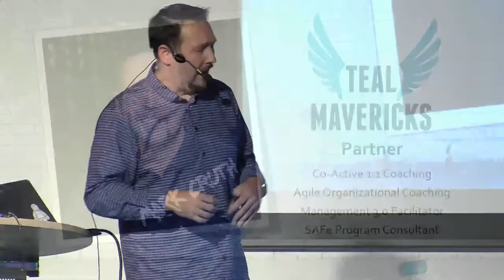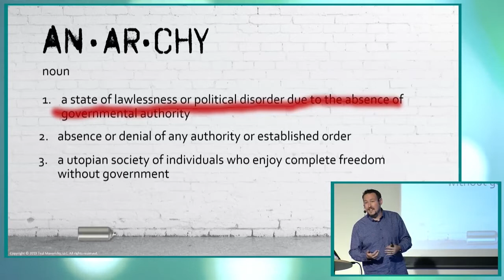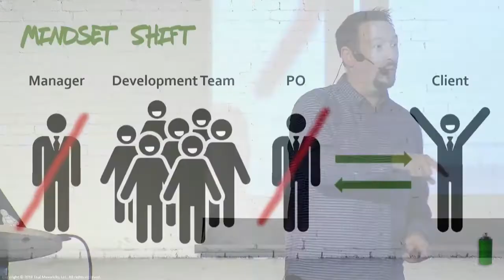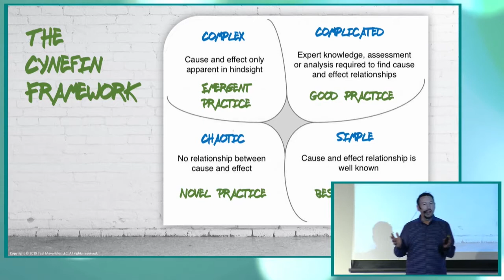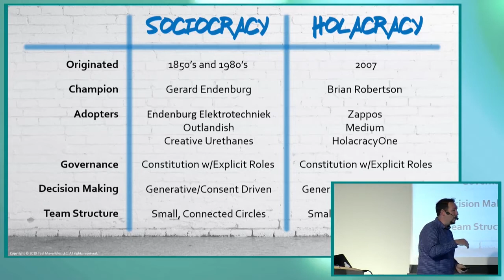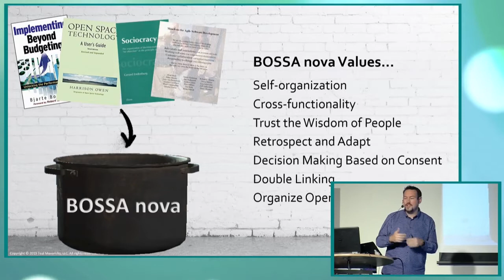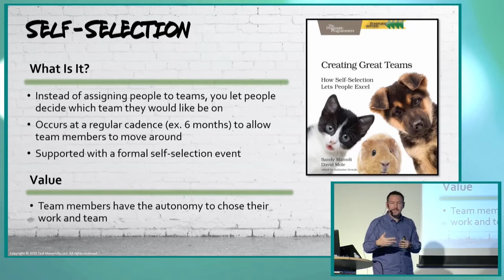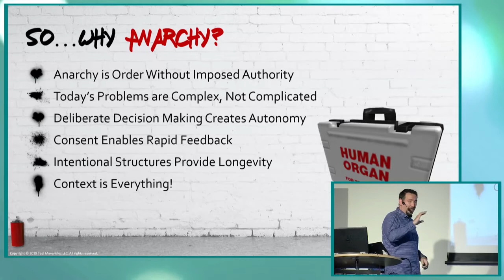Revolut Hall - MARK CRUTH - Anarchy Over Agility: The Rehabilitation of Leadership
Anarchy Over Agility: The Rehabilitation of Leadership

Many of us associate the word “Anarchy” with conditions like lawlessness and disorder. If you were to look in the dictionary you’d see a definition that might surprise you…“a society of individuals who enjoy complete freedom without government.” Once a beacon for autonomy and creativity within the software development community, the Agile movement has fallen prey to standardization, monetization and bureaucracy. Many in the community believe that this distortion of Agile has resulted from one specific variable; the negative influence of management. In response, developers around the world are looking to reclaim their Agile with the introduction of the Developer Anarchy movement; enabling complete freedom by eliminating the role of management entirely.

During this interactive session we will explore the emergence of the Developer Anarchy movement and why removing the influence of management can unlock true agility in software development. We will explore the connection between Developer Anarchy and Self-Management, including concepts such as Holacracy and Sociocracy, showing how these ideas are fueling a new way people are organizing around work. Examining several real-world examples from companies like eBay, Zappos, and Valve Software, we will experiment with some tactical changes that can be implemented right away to drive more autonomy within your organization, such as Collaboration Contracts and Self-Selection. So if your Agile transformation doesn’t feel like it’s changing the way you work, maybe it’s time to insight a little anarchy!